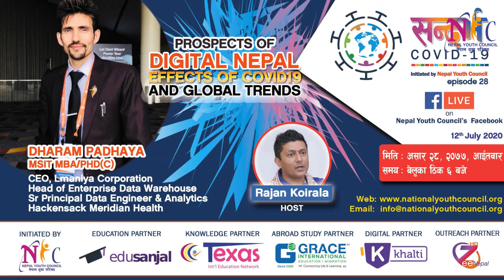Prospects of Digital Nepal effects of COVID19 pandemic and Global Trends"